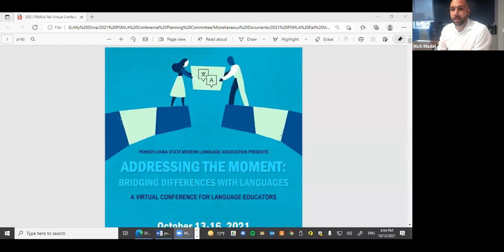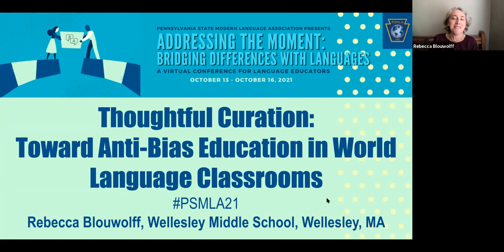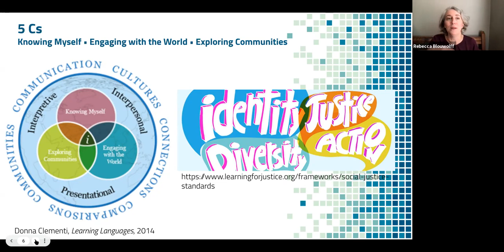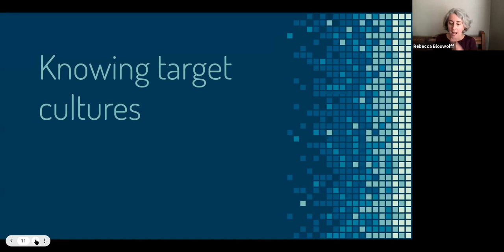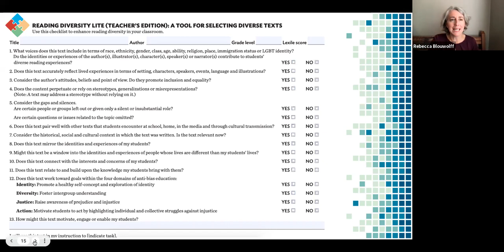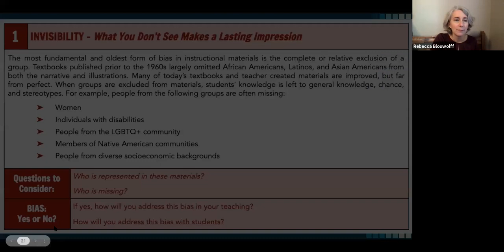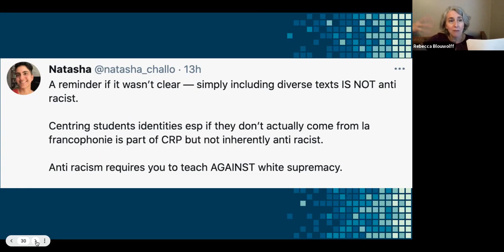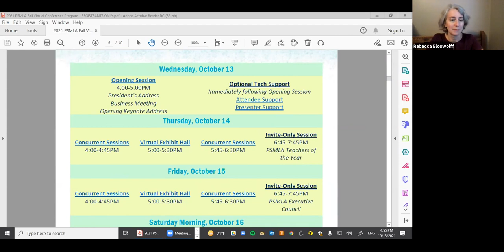Thoughtful Curation: Toward Anti-Bias Education in World Language Classrooms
Selecting resources to use in our classrooms is a weighty responsibility. As the "experts" in our languages and cultures, we must ensure that materials provide "mirrors, windows, and sliding glass doors" in the words of Dr. Rudine Sims Bishop. Knowing our students and the target cultures allows us to be thoughtful curators. This year, let's audit our classroom materials for bias and bring diverse texts to the center of our lessons and units.

Keynote Presenter: Rebecca Blouwolff, 2020 ACTFL Teacher of the Year